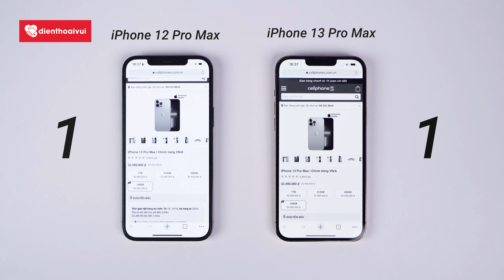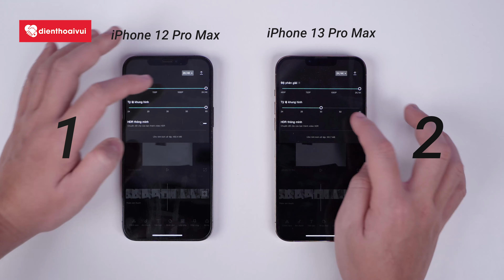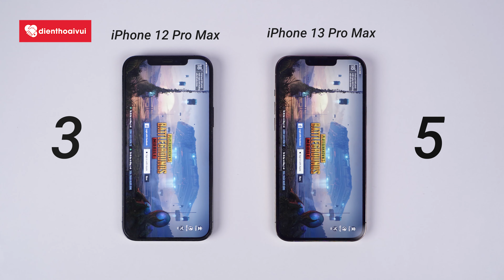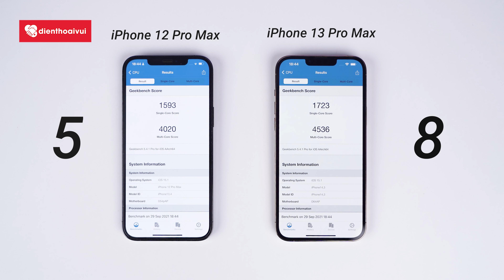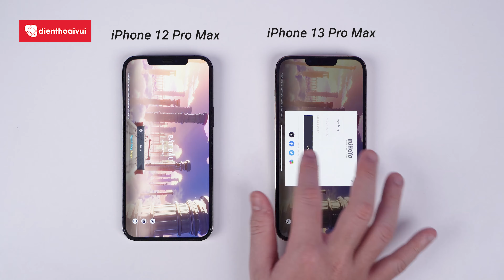[SPEEDTEST] IPHONE 13 PRO MAX VS iPHONE 12 PRO MAX - Apple A15 Mạnh Đấy Nhưng A14 Cũng KHÔNG VỪA